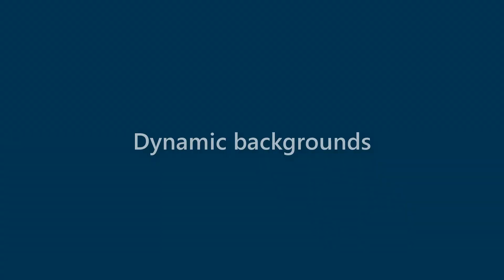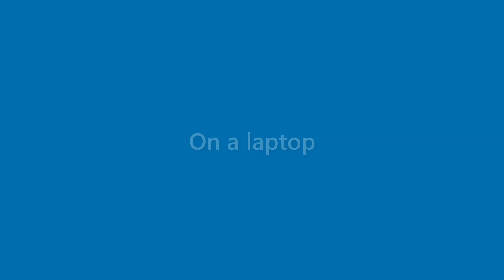Lana Valenzuela - appearance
Name Look - Lana Valenzuela - appearance. In this video we present "Lana Valenzuela" name look and feel in various scenarios.
This video will cover:
How does "Lana Valenzuela" look as a personal letterhead?
How does "Lana Valenzuela" look on a business card?
How does "Lana Valenzuela" look on a computer/laptop screen?
How does "Lana Valenzuela" look with different background colors?
How does "Lana Valenzuela" look with various fonts?